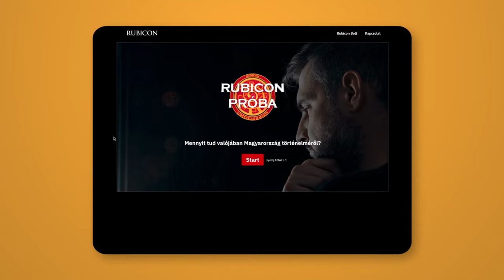A Duna-menti népek összefogása - Konferencia - 5. rész: Miru György előadása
Hol a helyünk Európában?

Ez a kérdés különös hangsúllyal kísérte végig történelmünket. A Nyugathoz való alkalmazkodás vagy a Kelet felé fordulás dilemmája a trianoni békeszerződést követően ismét élesebben vetődött fel. Egyre többen érezték úgy, hogy a Nyugat cserbenhagyta Magyarországot, amikor nem akadályozta meg a történelmi ország szétesését.

A Kelettel szimpatizáló csoportok tervezgetéseit elsősorban a „hálátlan Nyugatból” való érzelmi kiábrándulás vezette, a Kelet felé fordulók egyik része – Teleki László és Kossuth Lajos dunai konföderációs programját követve - a kelet-európai népek egymásrautaltságát és összefogását hirdette.

A konferencia ötödik részének felvétele Miru György előadását tartalmazza.